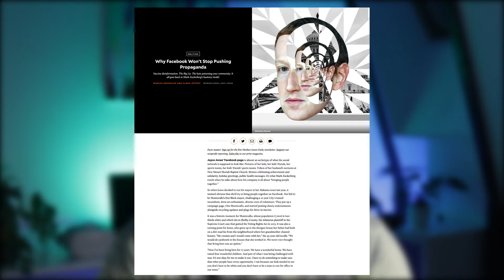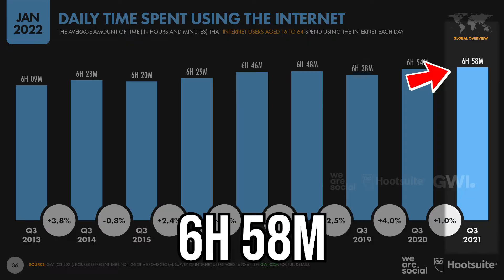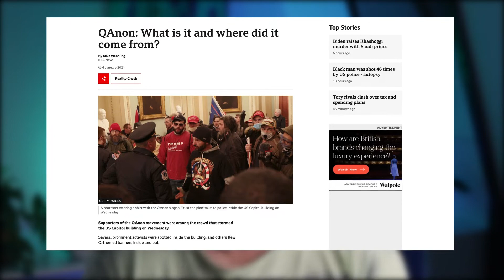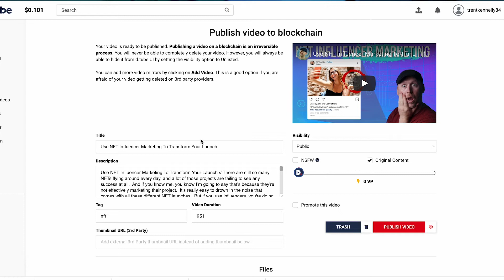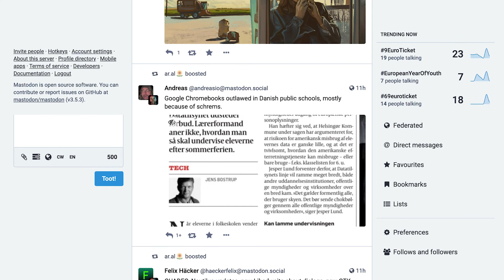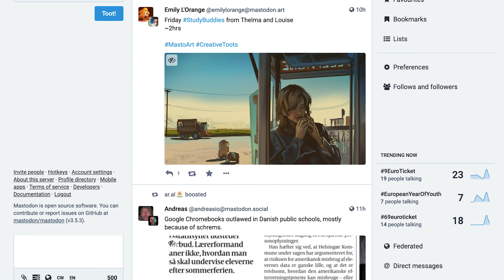Decentralized Social Media Explained - Why Businesses Should Care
Decentralized Social Media Explained - Why Businesses Should Care // Social media kinda sucks, right?  I mean, we're all on it.  We all use it.  But there's so much control exerted by "the algorithm" that even you think you're choosing what you like and don't like on these platforms ... you might not actually have as much control as you think.  So what's the solution?  How can we get away from these social media channels with King Zuckerberg or King Nadella telling us what to think?  Introducing decentralized social media.  This is a game changer for social media, and will be huge for businesses going forward.  But that doesn't mean it solves every problem.  So today we're diving into this and talking all about it.  Ready to join in?  Let's do it!

My Crypto Wallet 👉 0xdf58cA0a02bf9b43CE13b8AB5969E4b60f22c0a3
All the services I love and use on a daily basis